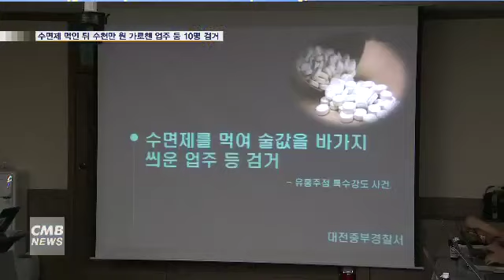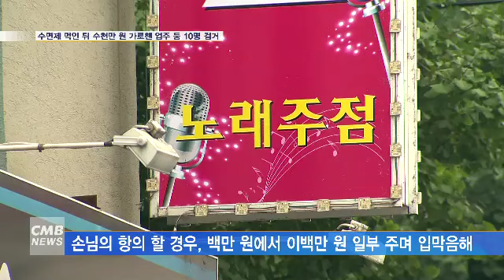[대전뉴스] [리포트]나 홀로 술값이 ‘1,000만원’... 바가지 술값 주의